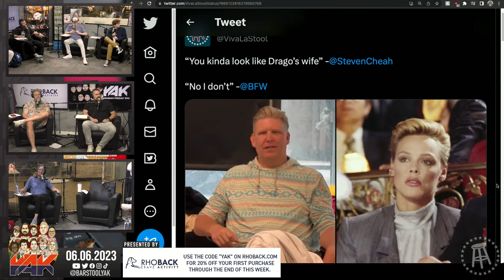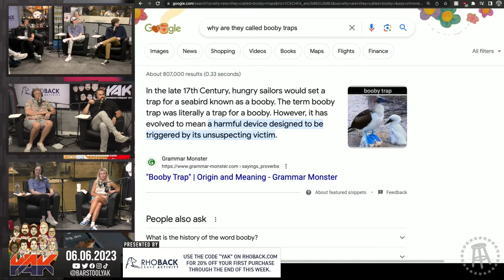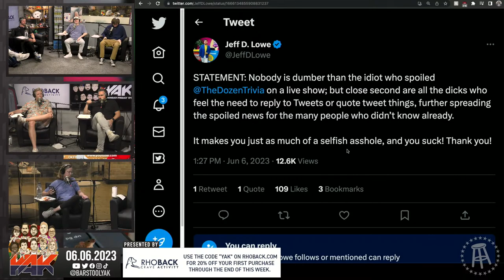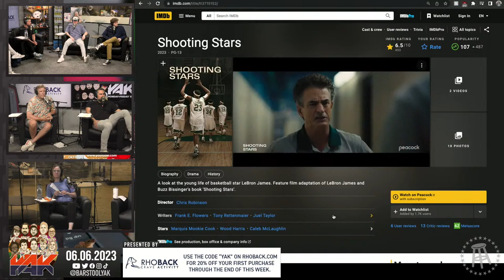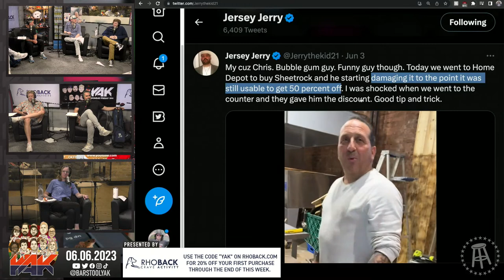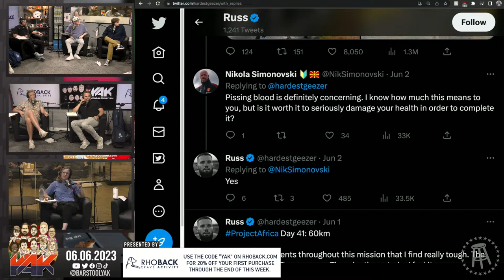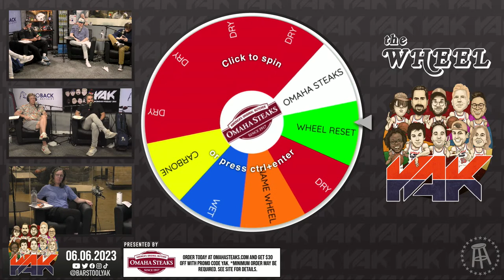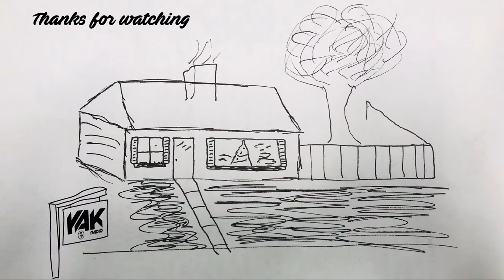The Mean Girls are Finally Back in the Office...Kinda | The Yak 6-6-23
and use code: YAK

Always has.